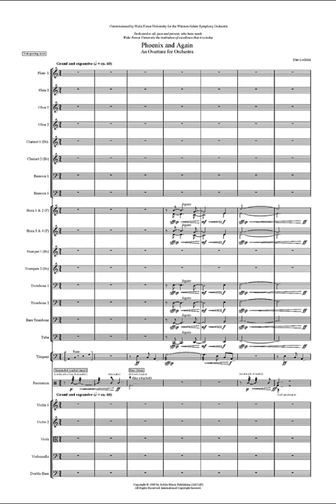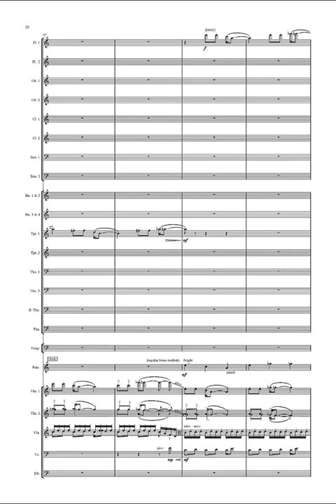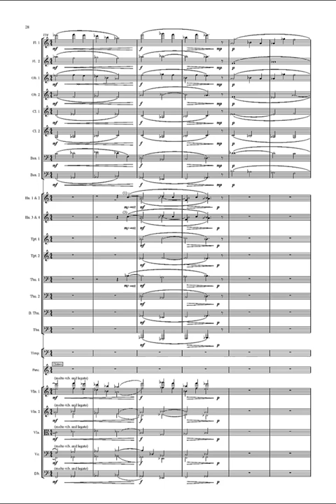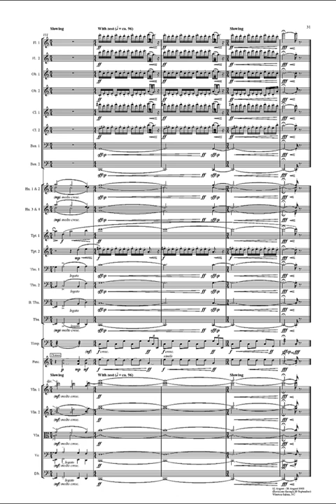PHOENIX AND AGAIN (An Overture for Full Orchestra) by Dan Locklair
PHOENIX AND AGAIN (An Overture for Full Orchestra) – not to be confused with the later PHOENIX for orchestra - was commissioned by Wake Forest University in 1983 in celebration of the University’s Sesquicentennial year and was composed during the late summer and early autumn of that year. It bears the following dedication: "Dedicated to all, past and present, who have made Wake Forest University the institution of excellence that it is today."  In one movement, this five-minute overture is scored for a standard double-wind orchestra.

The impetus for the piece was a Thuringian folk song that has long served as the Wake Forest Alma Mater. Motives derived from this tune are present throughout the composition and the entire folk song melody, in slightly varied fashion, is heard near the end of the piece. The World Premiere of PHOENIX AND AGAIN occurred on 29 January 1984 in Winston-Salem, North Carolina, and was performed by the Winston-Salem Symphony Orchestra (Peter Perret, conductor).

This performance of PHOENIX AND AGAIN is by the Slovak Radio Symphony Orchestra (Kirk Trevor, conductor) from the Naxos recording, DAN LOCKLAIR SYMPHONY OF SEASONS.

PHOENIX AND AGAIN is published by Subito Music.